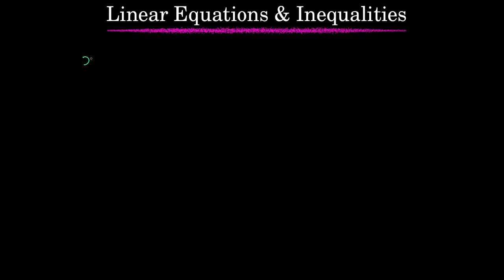Linear Equations (For NEET)